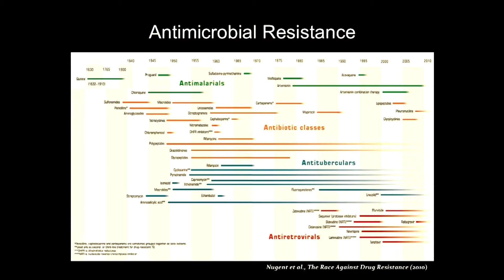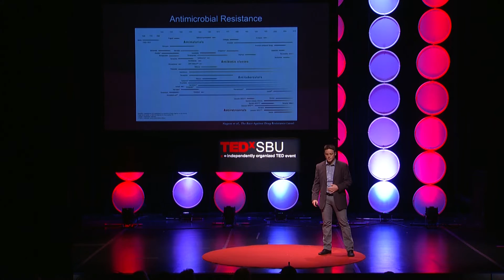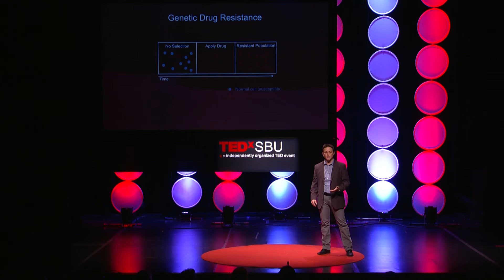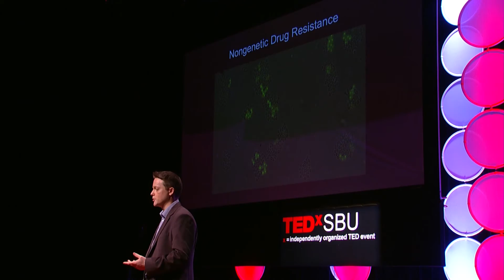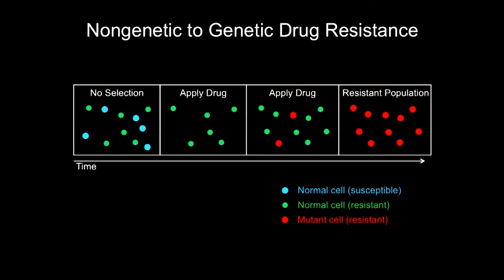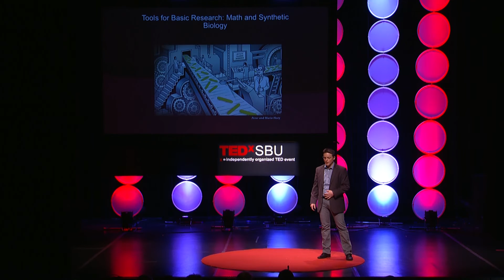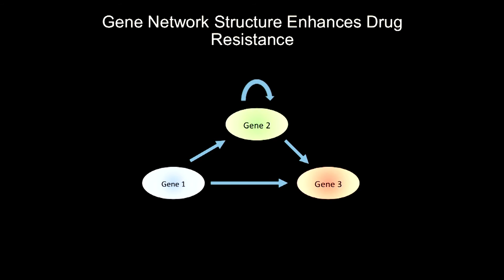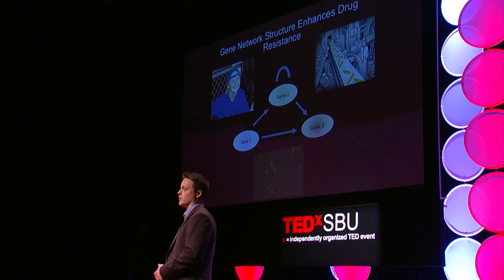Drug Resistance: A New Paradigm | Daniel Charlebois | TEDxSBU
My talk is about drug resistance. Recently, we have discovered that nongenetic mechanisms (not encoded in the DNA) facilitate the development of drug resistance, and that it is enhanced by the way genes are connected in networks. I touch briefly on how we are using mathematics and synthetic biology in unconventional ways to study drug resistance. This research at the interface of physics, mathematics, and biology is leading to fundamental breakthroughs, and ultimately aims to develop new lines of treatments for patients with drug resistant infections and cancers.

Daniel Charlebois is a Postdoctoral Associate at the Laufer Center for Physical and Quantitative Biology at Stony Brook University. He completed his formal education in Canada in physics (PhD 2013, MSc 2010, BSc 2008) and biology (BSc 2008), and was awarded a prestigious Natural Sciences and Engineering Research Council of Canada Postdoctoral Fellowship to work with Prof. Gábor Balázsi at Stony Brook University. Daniel’s research combines mathematical models based in fundamental physics with the tools of synthetic biology to study evolution and drug resistance.
He has published research articles and discussion pieces in several leading journals including: Physical Review Letters, Bioinformatics, Nature, and Molecular Systems Biology, and coauthored a chapter on gene expression and regulatory dynamics in the textbook Information Processing and Biological Systems.
Daniel’s research has revealed how non-genetic cell-to- cell variability enhances the development of drug resistance. This